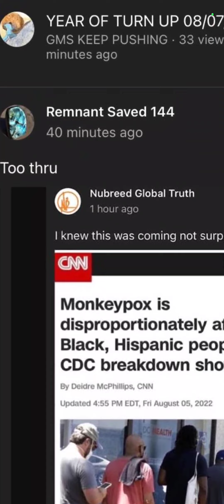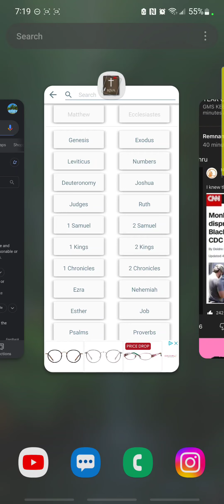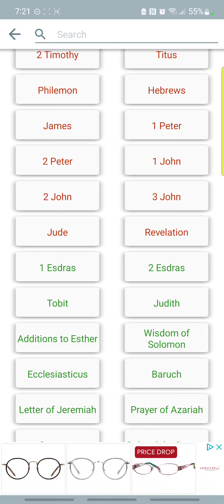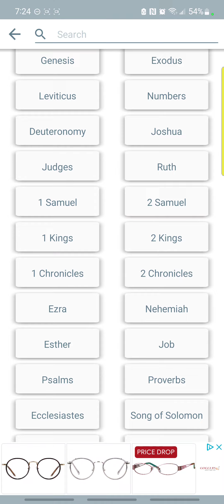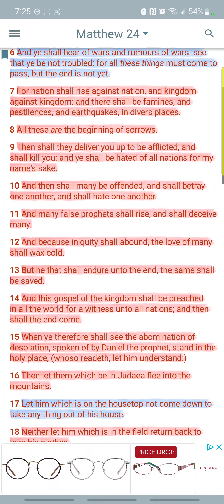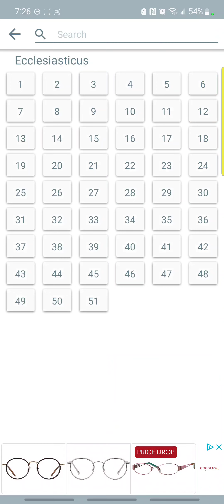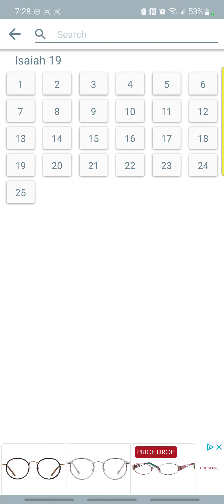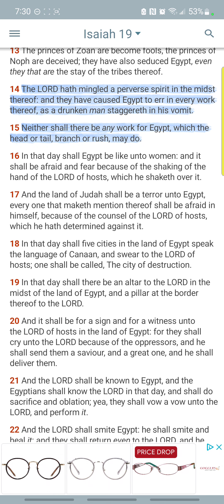A lockdown is coming Jake so you better repent